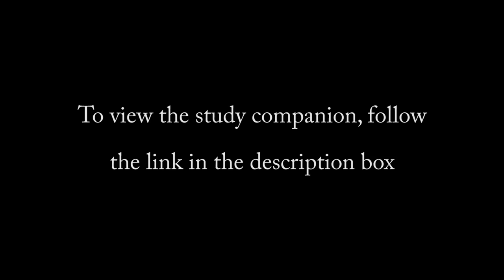What the Early Christians Believed About Modest Dress & Cosmetics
Interested in learning more about what early Christians believed? where you will find online courses and community that will strengthen your love-faith relationship with Jesus Christ and His kingdom.

Study Companion: Coming Soon

Peter wrote, “Do not let your adornment be outward—arranging the hair, wearing gold, or putting on apparel—rather let it be the hidden person of the heart.” But just how literally did the early Christians take that apostolic commandment? Bercot quotes extensively from Scripture and the early Christian writings to answer that question. A challenging message.